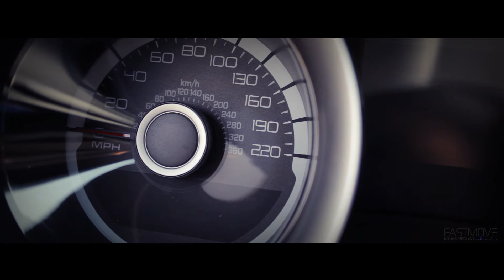THE SNAKE - SHELBY MUSTANG GT500 750hp | Trailer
THE SNAKE - FORD SHELBY GT500 | Trailer